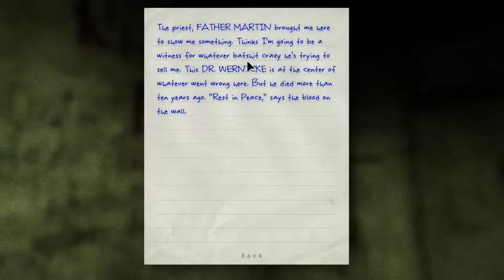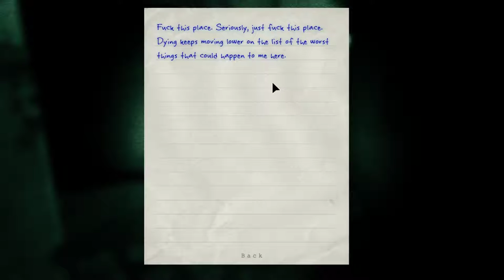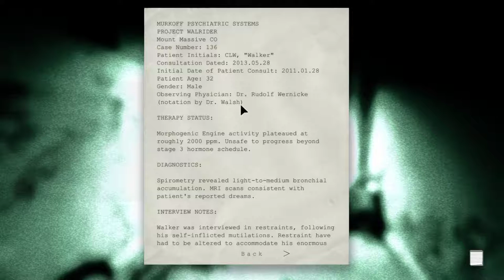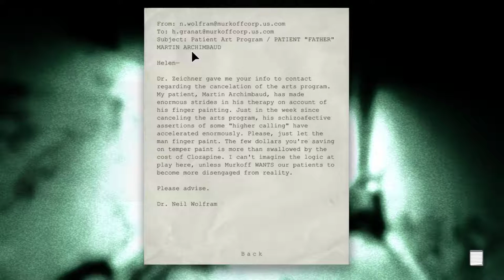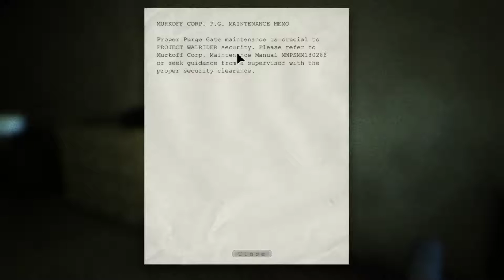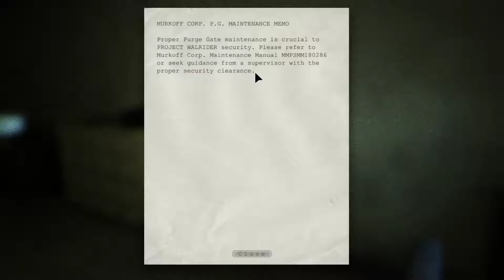Follow the Blood Trails | Florin Plays Outlast Ep.2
Miles Upshur, an investigative journalist, receives an email about Mount Massive Asylum, a private psychiatric hospital that conducts dreadful experiments on patients and is owned by the notoriously unethical Murkoff Corporation...